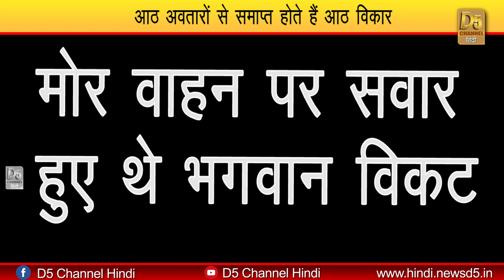धर्म की स्थापना के लिए भगवान श्री गणेश ने लिए थे आठ अवतार...